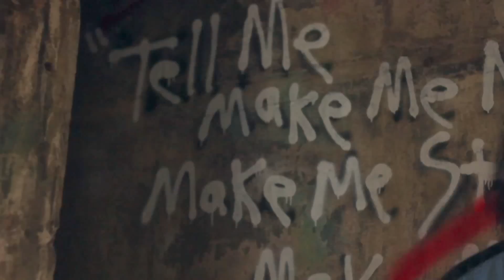Tell Me by Anthony Pizzo (Official Music Video)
Anthony Pizzo's second single off of his debut album, "The Rise"

Directed and edited by Jeremy Stair
Concept by Anthony Pizzo